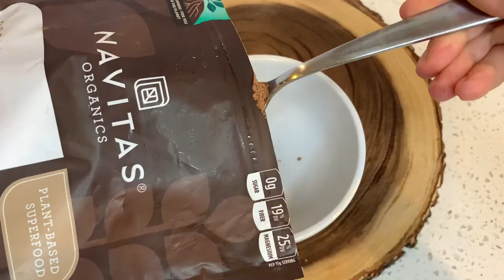Vegan Gluten-Free Chocolate Peanut Butter Cookies - Easy No Bake Dessert - 3 Ingredients - Healthy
This healthy easy vegan gluten-free peanut butter chocolate cookies recipe uses just 3 ingredients and is oil-free, flour-free, sugar-free, keto, whole food plant-based, no bake, no oven and no stove so they're perfect for the warm weather!  (ASMR cooking)

*Note that I share a few important chocolate peanut butter cookie tips at the end.*

You just need 4 heaping tablespoons of peanut butter, 2 tablespoons of cacao powder and 2 tablespoons of monk fruit. Mix and form into chocolate peanut butter cookies.  Adding peanuts on top is optional but recommended.  Then freeze for about 30 minutes and enjoy your healthy oil--free, gluten-free vegan cookies for breakfast, dessert or anytime you want a healthy treat :)

XOXOX, Tracey

Please also "LIKE" this video. We will respond promptly to your questions and thoughts in the comments section.